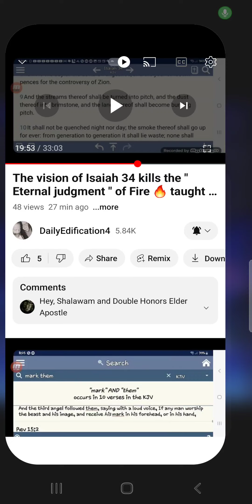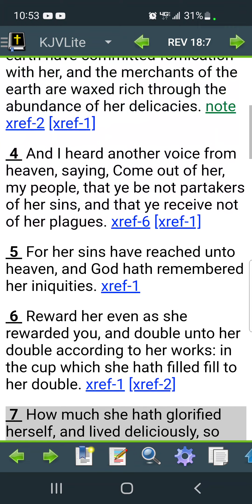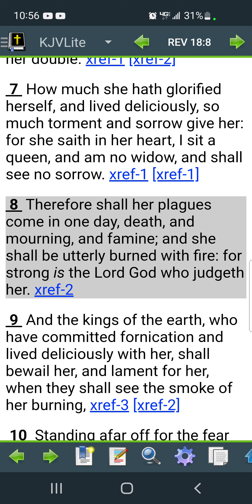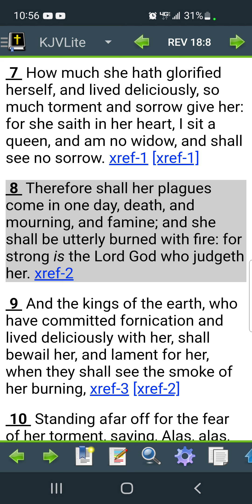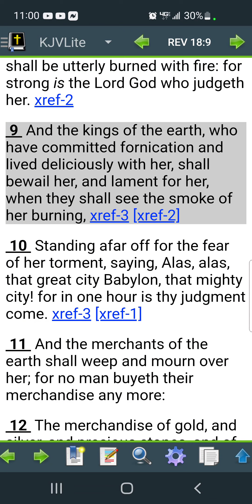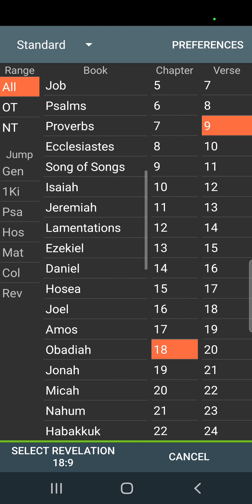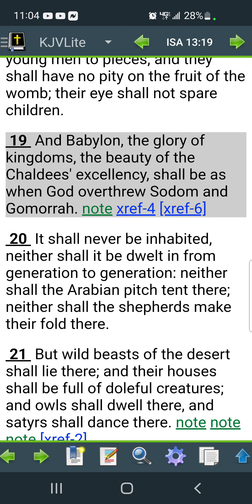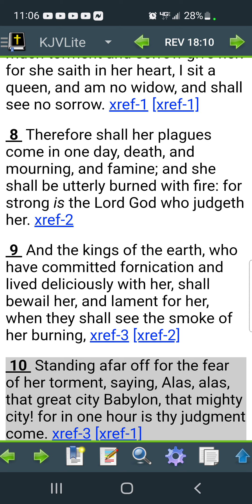This place will be the lake of fire 4 sure